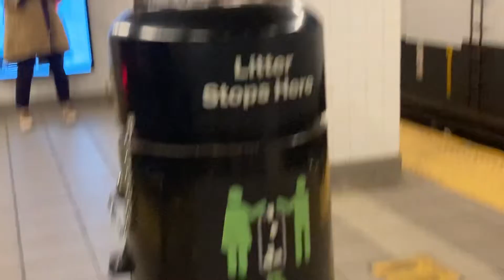R160 F leaves Roosevelt avenue